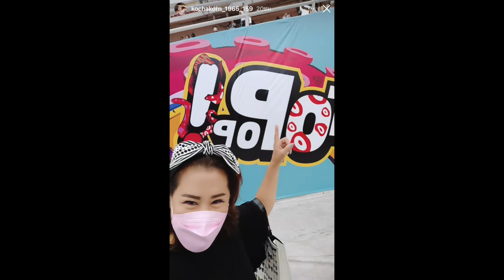กอล์ฟ F.HERO พูดถึง BAMBAM ในคอนเสิร์ต OCTOPOP ที่ราชมังคลากีฬาสถาน หวนคิดถึงถ้า GOT7 ได้มาที่นี่